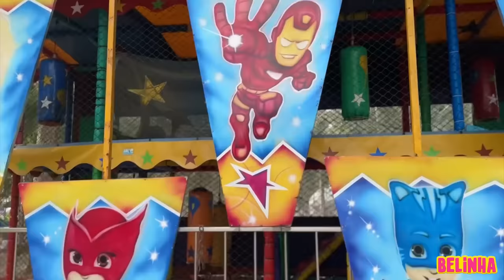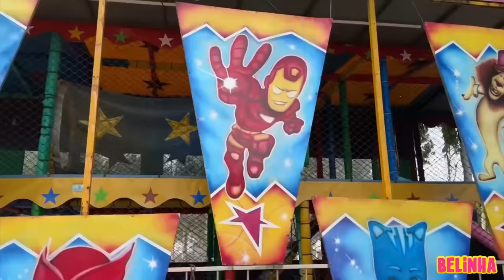BELINHA FOI ADOTADA POR WANDINHA, ARLEQUINA, PENNY, CORINGA E TODOS OS VILÕES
WANDINHA, ARLEQUINA, PENNY,CORINGA E TODOS OS VILÕES ADOTARAM A BELINHA

No vídeo de hoje, vamos postar um compilado de vídeos dos vilões adotando a Belinha. Se você está curioso para acompanhar tudo, assista o vídeo até o final e não se esqueça de se inscrever aqui no Canal da Belinha para ver mais vídeos como esse.